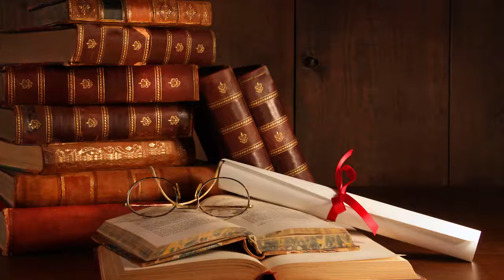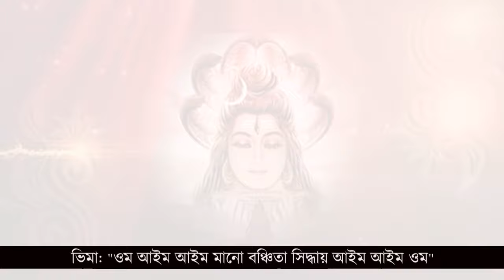Ekadash Rudra Mantra with Lyrics or Caption in Bengali - মহা শিবের একাদশ রুদ্র মন্ত্র - Shiv Mantra